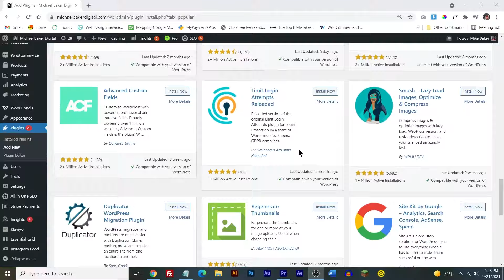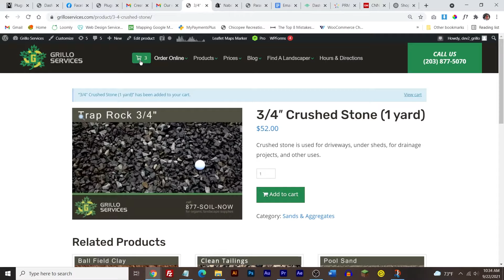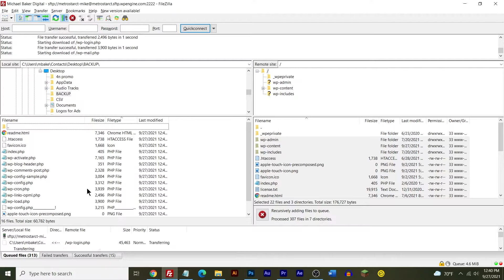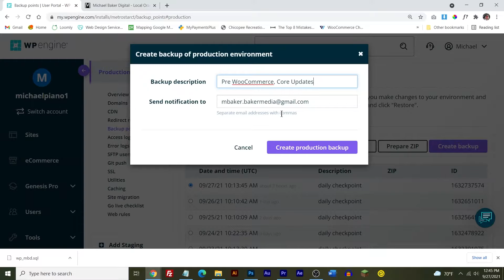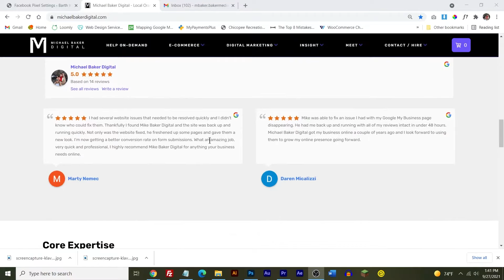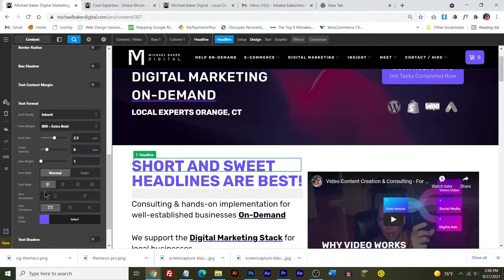WordPress Overview, Insight & Best Practices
WordPress is still a thing. I've been working with it since version 1. I can tell you the ins and outs, the good, the bad and the ugly and why it's not going anywhere any time soon!

Quick WordPress Overview 00:19
Why WordPress Stinks 1:08
Don't Let WordPress Age 1:35
Managed WordPress Hosting 2:29
Powerful Design Tools 3:49

Michael Baker
Owner, Lead Project Manager Michael Baker Digital